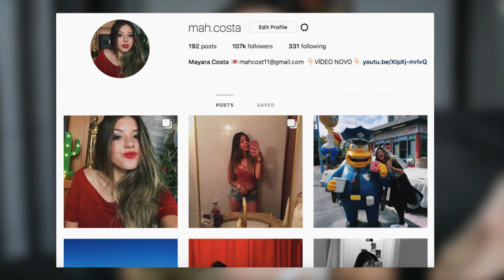MAKE PARA O ANO NOVO!!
- Rio de Janeiro - RJ CEP: 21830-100 -

Facebook Pessoal - /MahCostaofc
Facebook FanPage - /mahcostaoficial